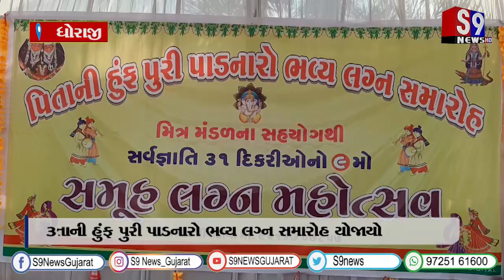ધોરાજી : પિતાની હુંફ પુરી પાડનારો ભવ્ય લગ્ન સમારોહ યોજાયો